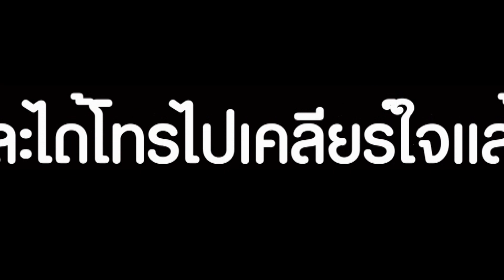เจ๊แมน ยอมรับผิดพร้อมขอโทษ ลั่นใครอยากด่าด่าได้เลย แจงโทรไปเคลียร์ใจกับ เจนนี่ แล้ว I mayahotnews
เจ๊แมน ออกมายอมรับผิด พร้อมขอโทษ ลั่นใครอยากด่า ด่าได้เลย แจงได้โทรไปเคลียร์ใจกับ  เจนนี่ แล้ว